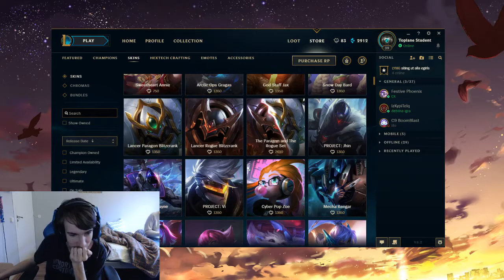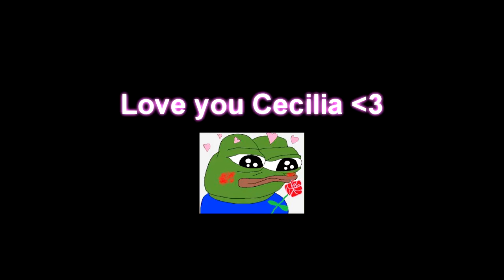Happy Valentines Day Cecilia ❤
sorry guys! a bit shit post for you

if you wanna complain about how cringy or whatever it is, go ahead :^)
wish i could relate to you forever-alone guys OMEGALUL

thanks to anyone els that supports me and my gf in this ❤

Song ► Ed Sheeran - Perfect